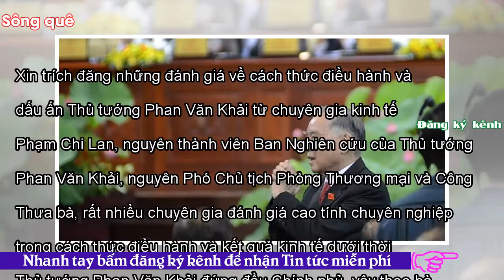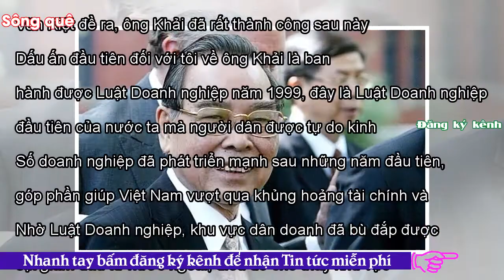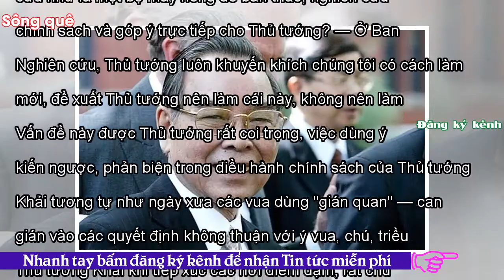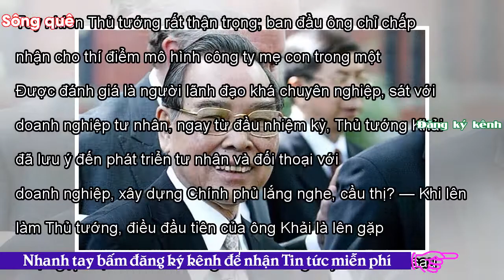- Sông QuêGóc nhìn khác về Nguyên Thủ tướng Phan Văn Khải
Xin trích đăng những đánh giá về cách thức điều hành và dấu ấn Thủ tướng Phan Văn Khải từ chuyên gia kinh tế Phạm Chi Lan, nguyên thành viên Ban Nghiên cứu của Thủ tướng Phan Văn Khải, nguyên Phó Chủ tịch Phòng Thương mại và Công nghiệp Việt Nam (VCCI). Thưa bà, rất nhiều chuyên gia đánh giá cao tính chuyên nghiệp trong cách thức điều hành và kết quả kinh tế dưới thời Thủ tướng Phan Văn Khải đứng đầu Chính phủ, vậy theo bà những nhận định đó có xác đáng? — Việt Nam sau đổi mới đến nay, các con số thống kê chính thức giai đoạn ông Phan Văn Khải lãnh đạo kinh tế tăng trưởng cao và ổn định. Nguyê...